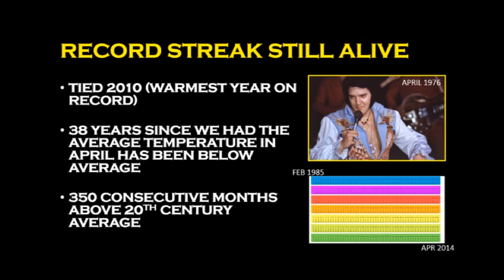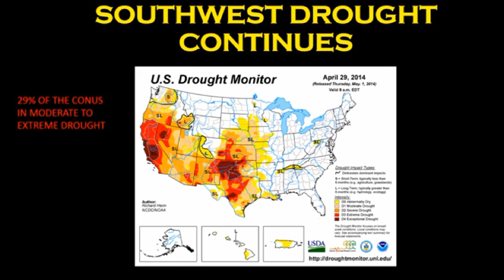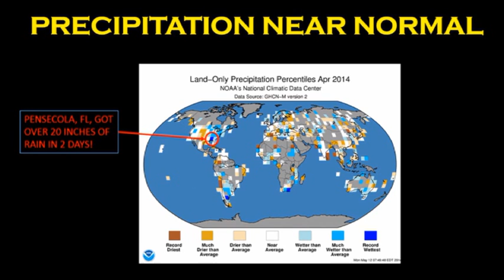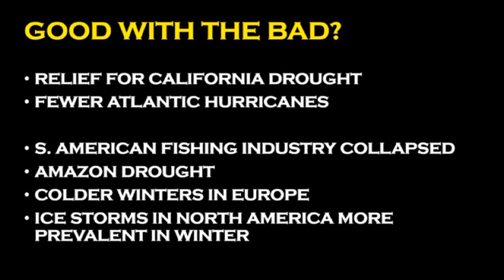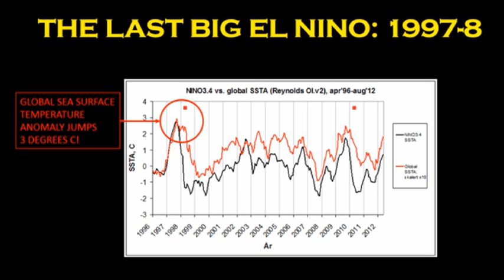HOTTEST APRIL ON RECORD -- 25 MAY 2014